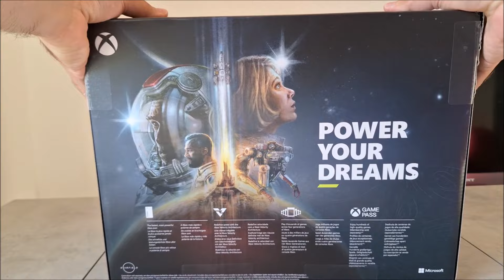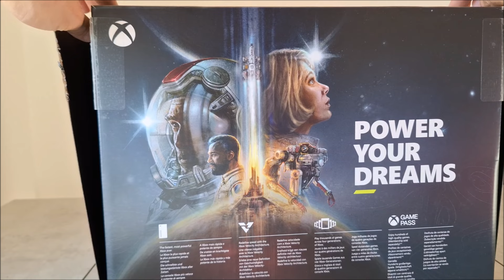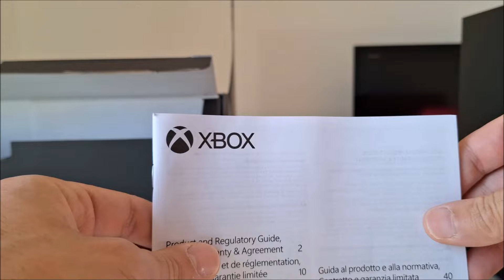Xbox Series X: UNBOXING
ஃHey Ghost i'm ஃSamஃFisherஃ Welcome Back On The Channel!!!

ஃWelcome To ஃStealth Gamingஃ

ஃPS5 Next GenஃULTRA REALISTIC Graphicsஃ

ஃXbox Series X Next GenஃULTRA REALISTIC Graphicsஃ

Sam-Fisher-Commander
Leader-Of-Fourth-Echelon
Task-Force-Echelon
Sam-Fisher-YouTube-Channel
Xbox-SeriesX
PS5-Slim
PS-Portal
PS5-Portatile
Wireless-Earbuds
PULSE-Explore
PULSE-Elite
PS-Plus-Next-Gen
Sparatutto-Tattico-Stealth
Ray-Tracing
PS5-Next-Gen-ULTRA-REALISTIC-Graphics

ஃSocial Network: Ludomedia, Facebook, instagram, Twitch, Twitter, PSN e Xbox. Lascio tutti i link qui sotto in descrizione e trovate tutti i link dei miei social network anche sul canaleஃVi ricordo di attivare la campanella delle notifiche così da non perdere i miei prossimi videoஃAttivando la campanella delle notifiche saprete che il video c'è e che l'ho caricato e questo è l'importante così poi potrete vedervi il video quando volete nella più totale tranquillitàஃCaricherò Video Quando Ho Tempo, Mi Darò Da Fare Per Cercare Di Caricarne Tutti i Giorni o QuasiஃBuona Permanenza sul Mio Canale! Bella a Tutti Ghost! Qui Sam Fisher passo e chiudoஃ

 il Mio TEAM Con Cui Gioco Alla PS5:

 killer-punisher
 simo24282
 TeamScottyj
 Dnex02
 EchoActual11
 jack__994
 kekkodevastante
 killerhero75
 Spider_Killer23
Mitico88
 Blackburn_112

fisher-27401

Console Che Possiedo:PS1 PS2 PS3 PS4 Pro PS VR PS1 Classic PS5 Xbox Series X PSP PS VITA XBOX 360 Nintendo Wii GameBoy Color GameBoy Advanced GameBoy Advanced SP Nintendo 3DSஃ

 MONITOR 4K ULTRA HD HDR HDMI 2.1 BenQ EW3270U DA GAMING da 32 Pollici dove ho attaccato: PS1, PS2, PS3ஃ 2 PlayStation 4 PRO da 1 TB (Alle 2 PS4 PRO Ho Attacato un Hard Disk Esterno da 4 TB così da farle diventare da 10TB ; ) PS5 - Xbox Series X - PS VR, PS1 Classic, Xbox 360, Nintendo Wii, ho attacato il Computer da Gaming e il decoder di SKY Q. Ho Una Stanza da Gaming che è una BOMBA Ghost e così la MIA STANZA da GAMING E' PERFETTA E COMPLETAஃ

Sedia Da Gaming: Nacon PlayStation - - Model: CH-350ESS

ஃIL MIO COMPUTER FISSO: hp Assemblato: Windows 11 Gaming Desktop - I7-11700K - Ram: 64GB - Hard Disk interno: 2TB - RTX 3080 - Nero. Processore Intel® Core™ I7-11700K (3.6 GHz - 16 MB L3) SSD: 2000 GB - RAM: 64 GB WiFi IEEE 802.11a/b/g/n/ac/ax - Scheda audio: Realtek ALC1220 Scheda grafica: NVIDIA GeForce RTX 3080 - 8 GB Dedicataஃ

PS5: PS5 Black

ஃ SONY PS5 PRO Controller ஃ DualSense Edge ஃ

1) il mio gruppo Facebook dedicato al mio canale YouTube. Sam Fisher YouTube Channel

PSN: Sam-Fisher--7392

Gioco, Registro ed Edito Su PlayStation 5 e Su Xbox Series X. Con Share Factory Studio e Su Computer Con Windows Movie Maker ஃBella a Tutti Ghost Qui ஃSam Fisher Passo e chiudoஃ